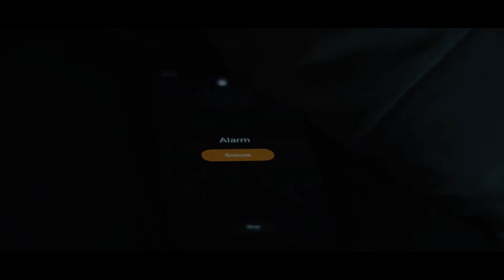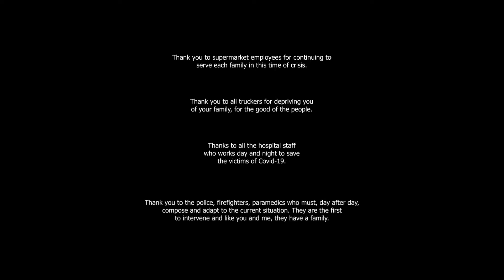It's going to be alright - Short Film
** version anglaise du court métrage **
- j'ai participé à un concourt et je devais le produire aussi en anglais

It's going to be alright

Short film made by myself in spring 2020. The short film aims to follow up on the current situation on a personal level. I also wanted to challenge myself and the crisis led me to make this short film.

Special thanks to Marc-Antoine Lacourse who participated in the project as a cameraman.
Equipment used during filming

- Lens EF 1.8 STM 50mm
- ProMaster Cine CT60
- ProMaster LED308D
- ProMaster LED1000D
- Moman light
- Gorillapod
Post-production